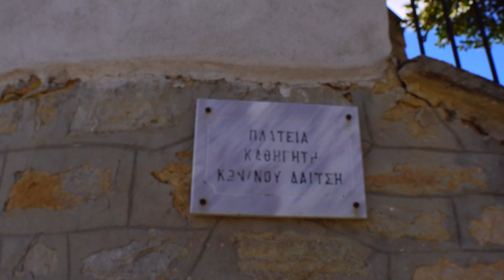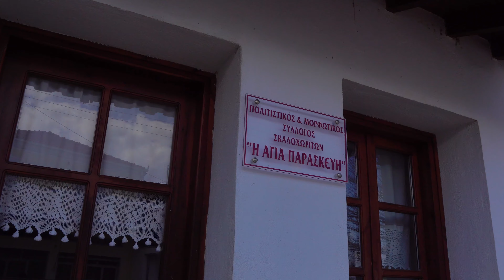Διαδρομή στο Σκαλοχώρι Βοΐου Μέρος Ά 30:3:2021